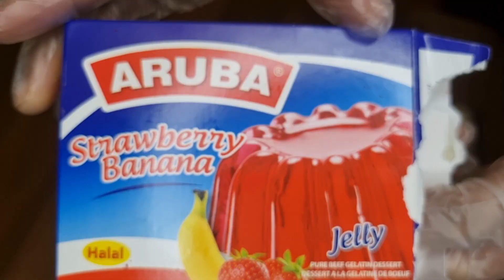የዶሮ ወጥ አሰራር| ክሬም ኬክ አሰራር| Chicken stew cake | Realistic cake | ሸክላ ድስት |Ethiopian food |doro wot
ሰላም ሰላም የኔኬኮች!! ሸክላ ድስት ክነ ዶሮ ወጥ አሰራር
Selam Selam Sweeties!! check out how I created Chicken stew cake!